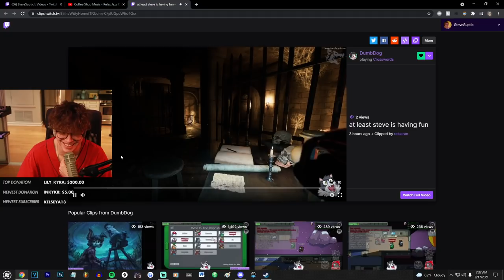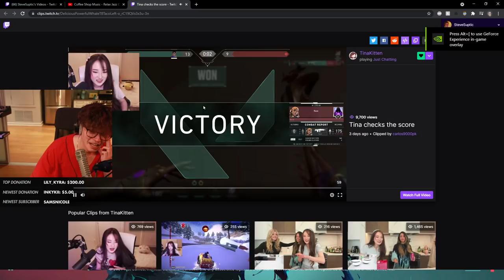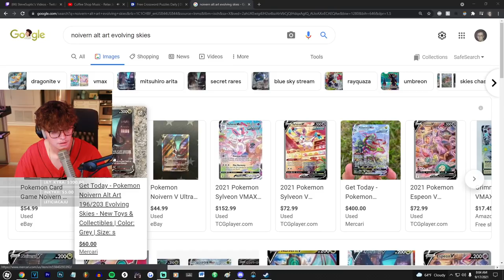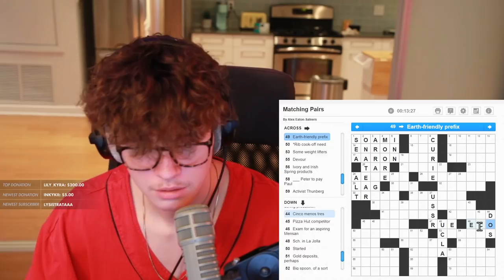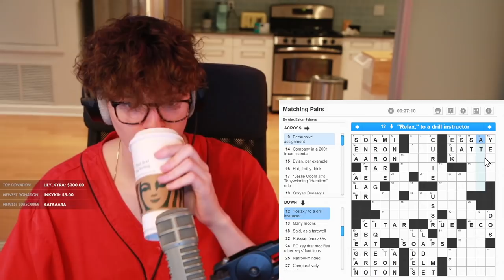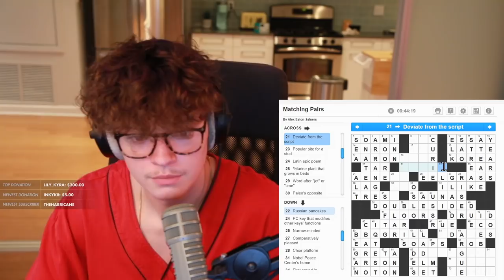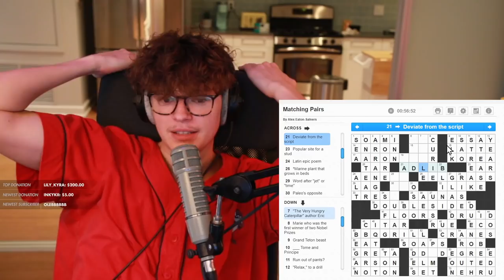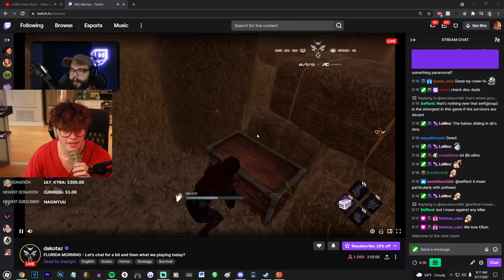[2021/09/17 VOD] Crossword & Mysterium w/DumbDog, Dakotaz, Ellum, Koji, & Baycon_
Steven Suptic Full Twitch Stream VOD From September 17, 2021
Stream Title: Last night I ate two Shephard's pies all by myself.
00:00 - Chatting
16:40 - Valorant
36:00 - Crossword w/DumbDog
1:44:00 - Pregame
1:56:50 - Mysterium